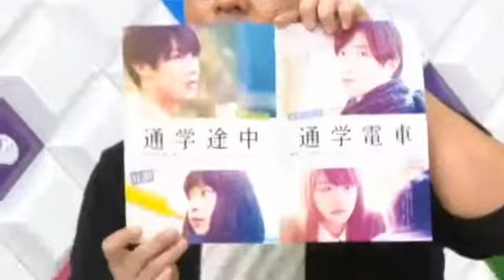新川優愛とコトブキツカサのHAPPY FRIYAY SHOW①／2ゲスト中川大志2015，11，27